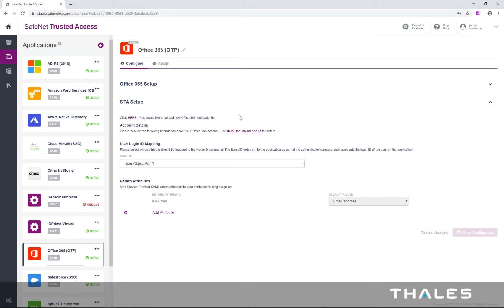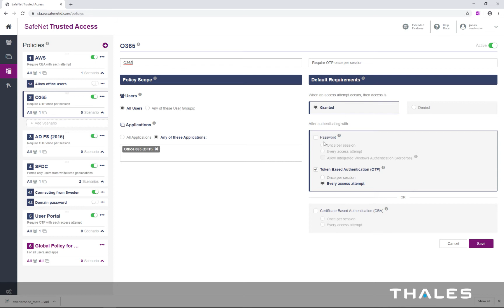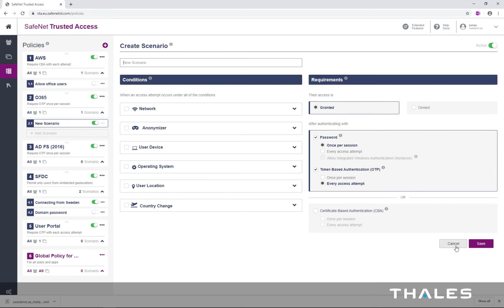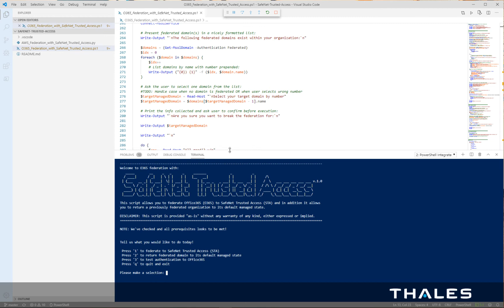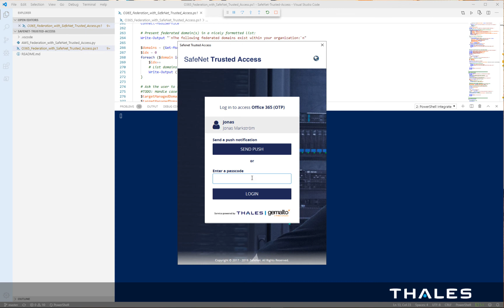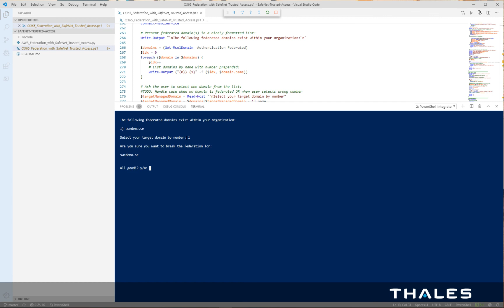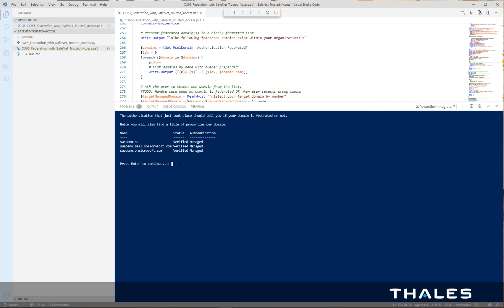O365 Federation with SafeNet Trusted Access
In this video I provide a walk-through of federating an Office365 (O365) domain with SafeNet Trusted Access (STA) and then returning the domain to (Microsoft) Managed mode. The script is available on GitHub.